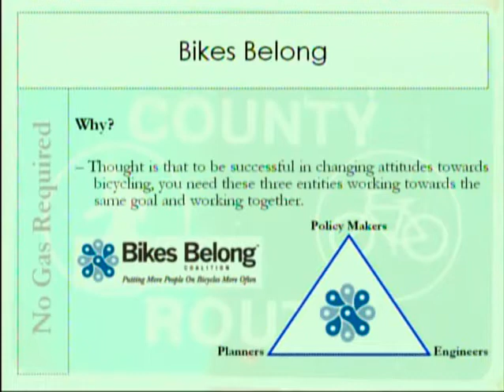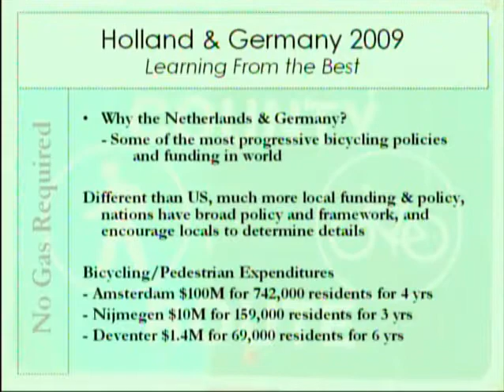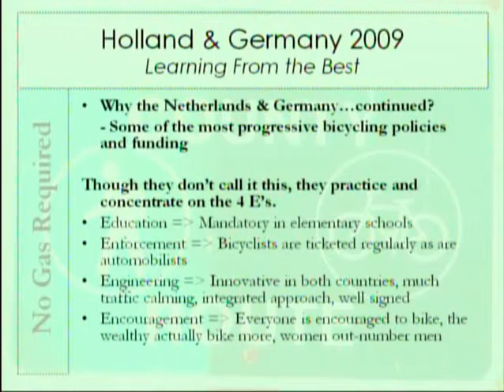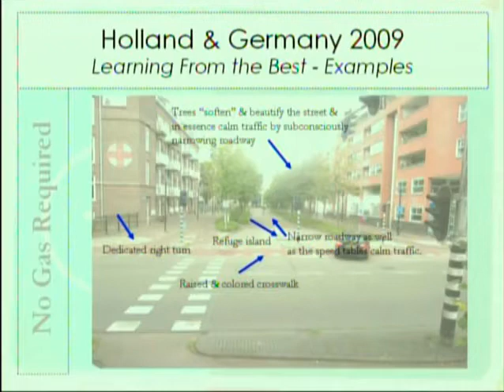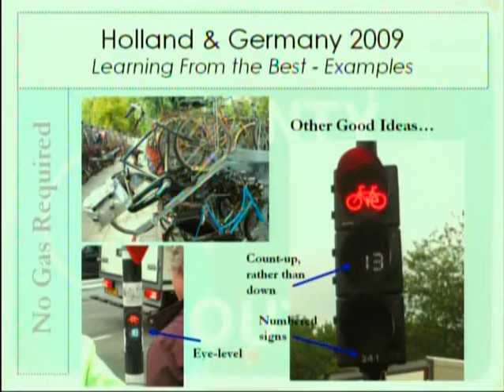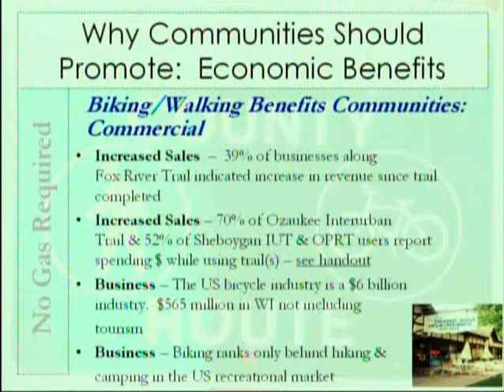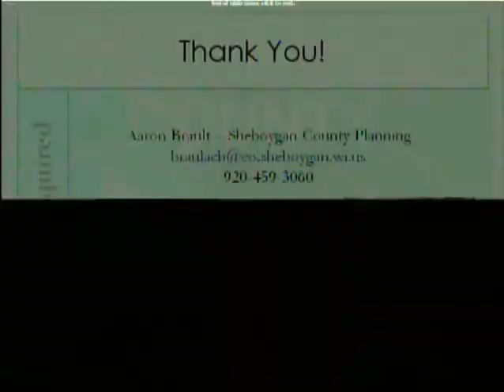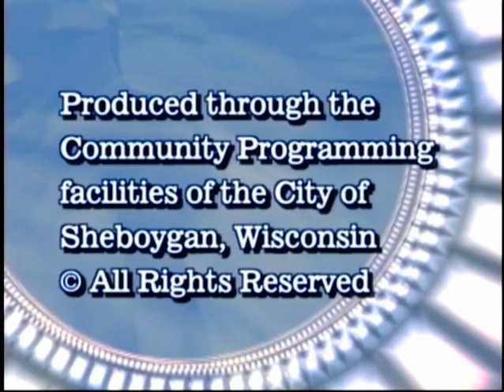CotW 2010 01 19